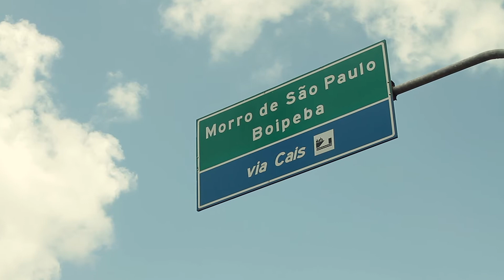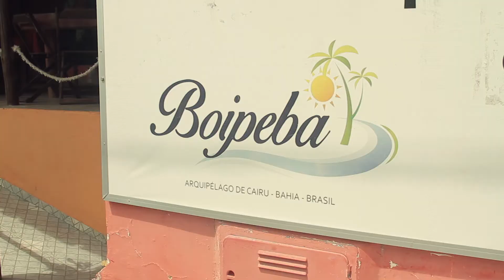Fé que cura e transforma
Após passar por um problema de saúde, Sandra descobre uma oportunidade que  mudou não apenas sua vida, mas a de muito a sua volta.